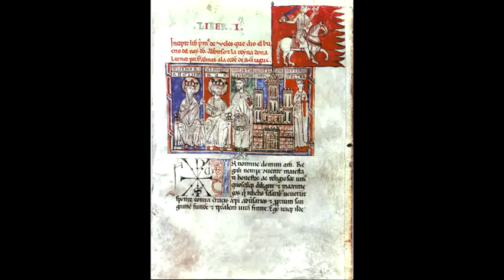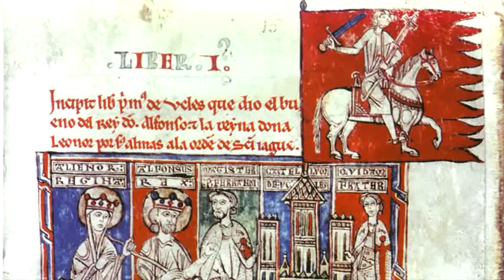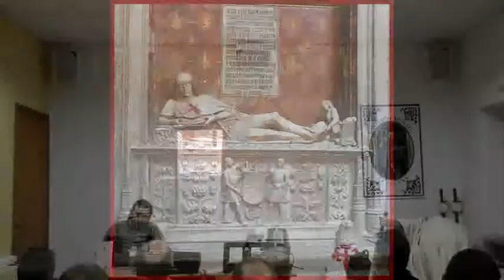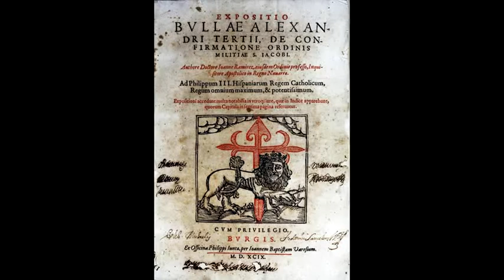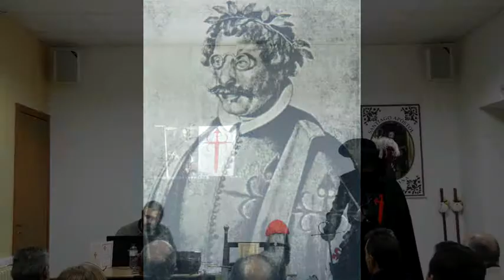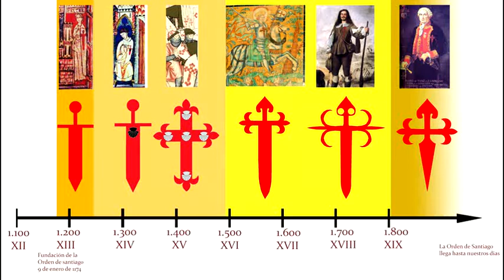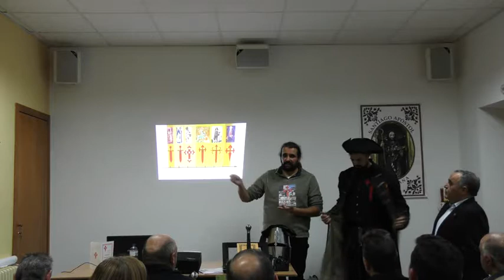La Cruz de Santiago a lo largo de los siglos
Conferencia que tiene como objetivo la evolución de la Cruz de Santiago a los largo de los siglos.

Más de 800 años de una cruz ligada a la historia de España. Desde el espíritu cruzado de su primer maestre Pedro Fernández, la era dorada de Pelayo Pérez Correa, la oscuridad en el reinado de Pedro el Cruel, el renacer de los Reyes Católicos, el Siglo de Oro de los hidalgos, la codicia de Napoleón y el fin de un imperio. En todos estos hechos estuvo la Orden de Santiago y con ellos su símbolo fue cambiando y adaptándose a los tiempos que había de vivir.

Conferencia impartida por David García Gómez cofundador de Forjadores del Tiempo, ayudado por el recreacionista Vicente Climent. Con la introducción del historiador Paulino Sánchez Delgado.

La conferencia está encuadrada dentro de las actividades de las VII Jornadas Santiaguistas celebradas en la Solana entre el 22 y el 25 de novembre del 2017.